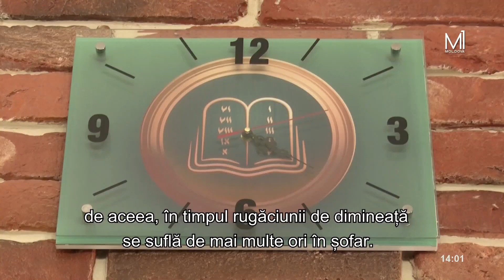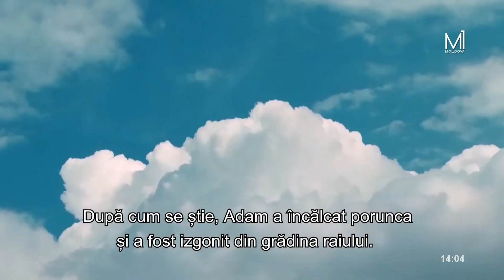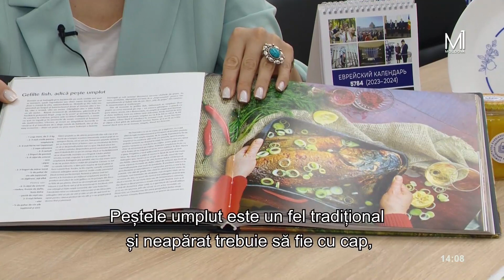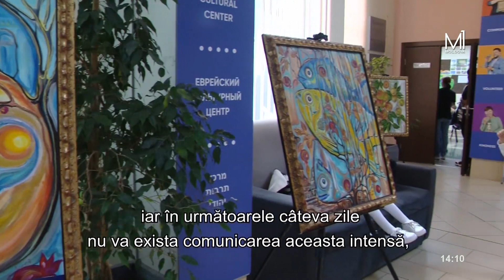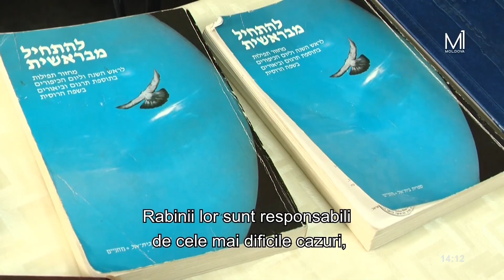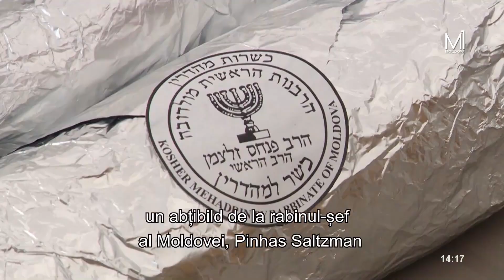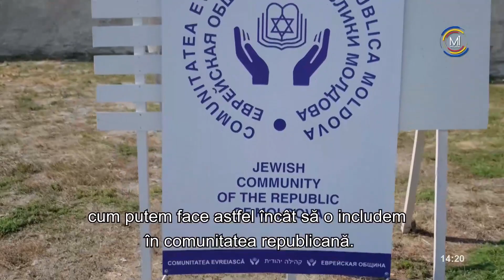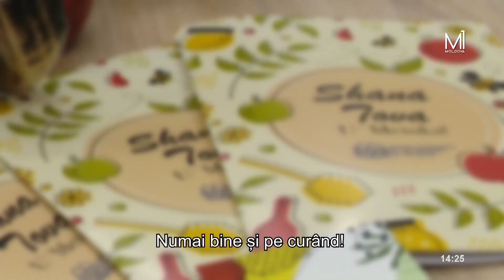Наш общий дом // 24.10.2023 / Anul Nou evreiesc 2023, Roș Hașana. Tradiții de „Revelionul evreilor”